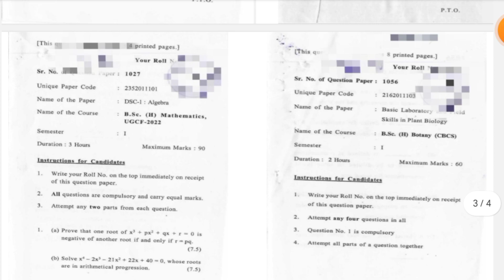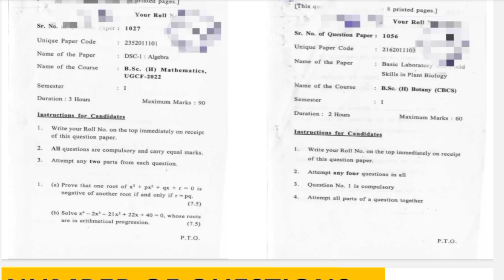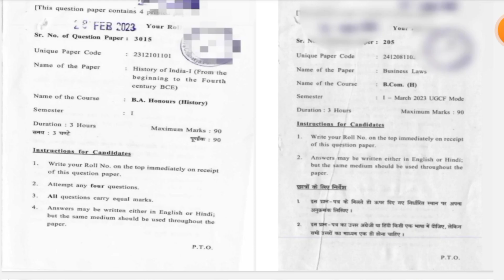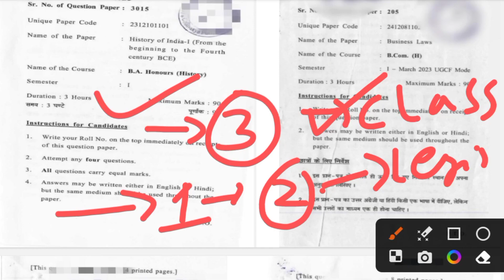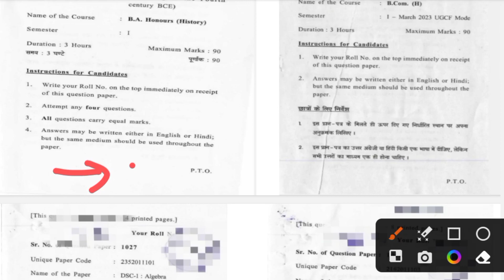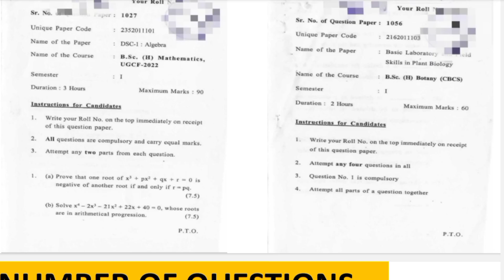Delhi University Semester Exam Question Paper Query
2nd YouTube Channel Related To Higher Education [Current Affairs, Political Science, Delhi University Academic Subjects, CUET, UGC Etc. Cover ]

1. Delhi University Academic Updates [ ANAS DU ] WhatsApp Channel

2. CUET PG 2024/Delhi University PG Admission/JNU PG Admission 2024 [CUET PG By ANAS DU] WhatsApp Channel Link:-

3. CUET UG 2024/DU UG Admission 2024 [ CUET UG By ANAS DU] WhatsApp Channel